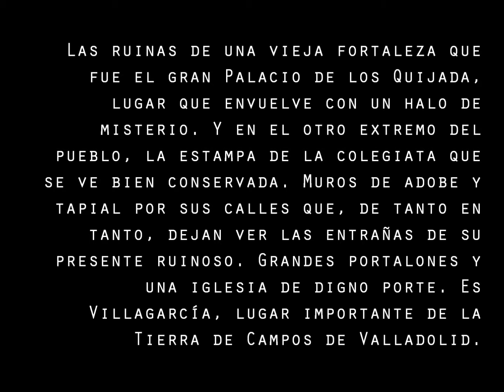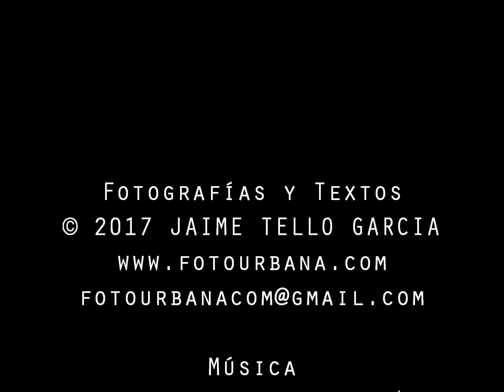Villagarcía de Campos (Valladolid)